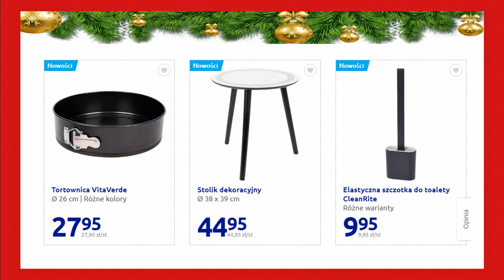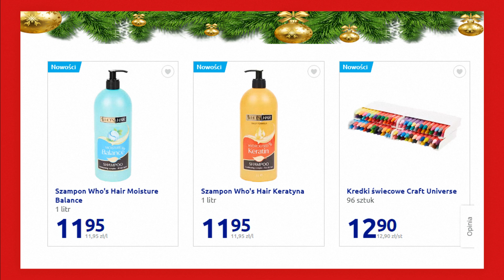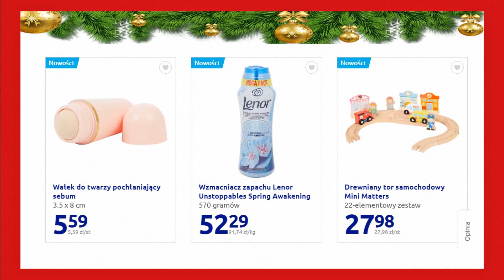Action Nowości-Nowa Oferta | Zakupy w Action | Co Nowego – Co warto kupić w Action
Action to oferta przydatnych artykułów przemysłowych, ozdób, akcesoriów przydatnych w Twoim domu i również wiele świetnych innych artykułów w promocyjnych cenach. Zajrzyj do swojego sklepu Action i wybierz coś dla siebie.
Każda oferta Action jest inna za każdym razem znajdziemy interesujące produkty w supercenach.
W ofercie tej na pewno znajdziemy mnóstwo promocji oraz wiele ciekawych propozycji myślę że warto również zaglądnąć do tej oferty.

A więc zapraszam na film oraz na udane i oszczędne zakupy do Action